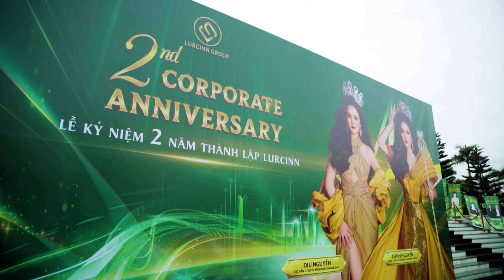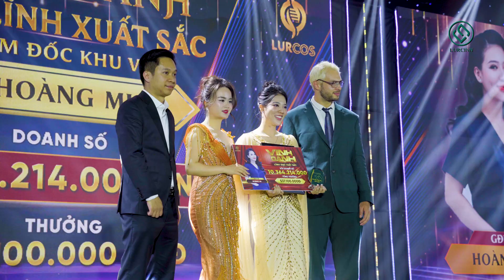[Highlight] Sự kiện Hội nghị da liễu quốc tế 2024 cùng 5000 doanh nhân Lurcinn Group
Chiều ngày 1/3/2024, Hội nghị da liễu quốc tế 2024 chính thức khai mạc với sự tham gia của hơn 5000 khách mời là các doanh nhân đến từ khắp mọi miền đất nước.
Với sự hiện diện của các chuyên gia da liẽu đầu ngành tại Việt Nam cùng các chuyên gia quốc tế. Hội thảo chuyên đề “ Nám - Liên Minh Châu Âu” thu hút sự chú ý với những chia sẻ chuyên sâu về các giải pháp trị nám tiên tiến.
Hội nghị mang đến những kiến thức chuyên môn mới nhất về lĩnh vực da liễu thẩm mỹ. Các chuyên gia chia sẻ bí quyết kinh doanh hiệu quả, giúp các doanh nhân nâng tầm thương hiệu.
Bên cạnh đó, chúng ta còn cùng nhau đón sinh nhật lần thứ 2 Lurcinn, kỷ niệm 2 năm thành lập thương hiệu . Vinh danh các đối tác đồng hành và đạt thành tích xuất sắc trong năm 2023.

Sự kiện Hội nghị Da liễu Quốc tế 2024 không chỉ là một hội thảo chuyên ngành mà còn là một ngày hội của tri thức, đam mê và khát vọng. Đây là dấu mốc quan trọng, khẳng định vị thế của Lurcinn Group trong ngành làm đẹp Việt Nam.